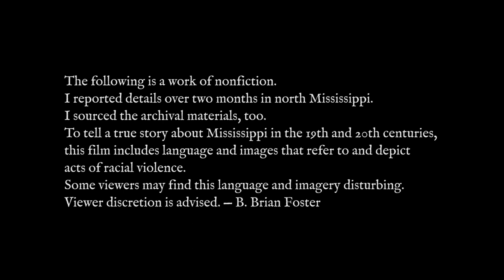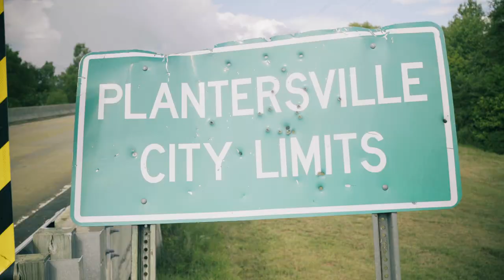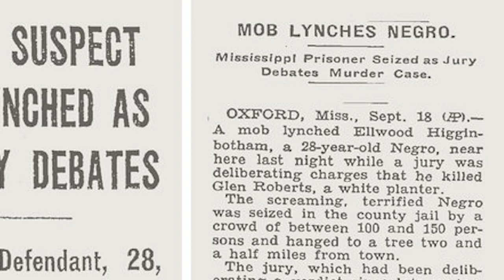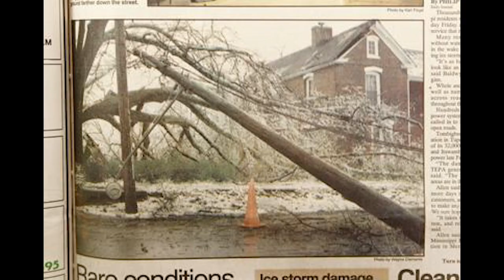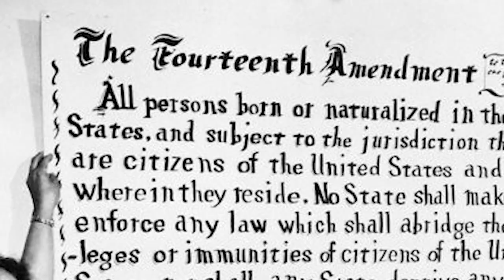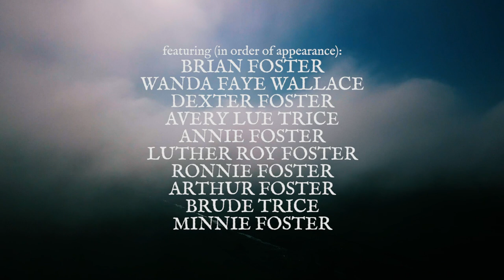WE TRAVEL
Brian Foster penned and performed a powerful piece about his family's history and their connection to Mississippi foodways in We Travel. Filmmaker Ethan Payne partnered with him to put this stunning piece on film.

This film is part of the 2020 Southern Foodways Symposium, which explores the Future of the South.

SFA FILM MISSION
SFA films document the lives of foodways practitioners, including cooks, farmers, waiters, and a wide range of folks whose work uplifts, revolutionize, and diversify the Southern foodways canon.

FILMMAKER + TEAM
Brian Foster | Director + Writer + Performer | @bbrianfoster
Ethan Payne | Director + Filmmaker | @ethanpayne